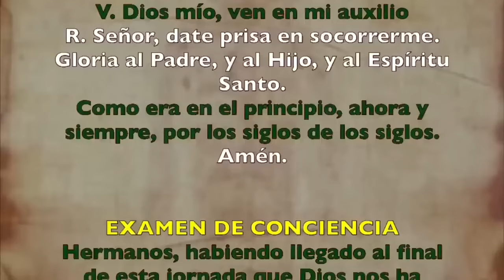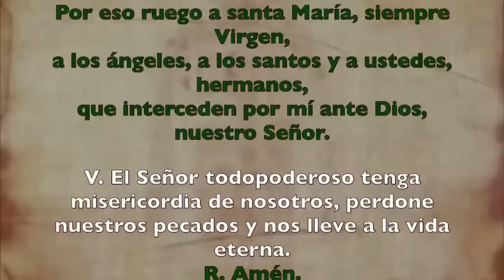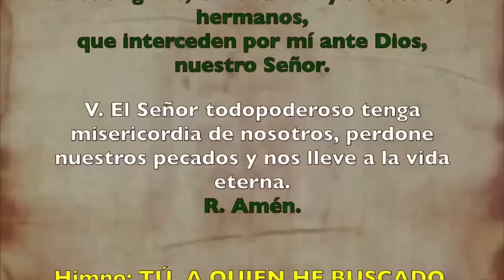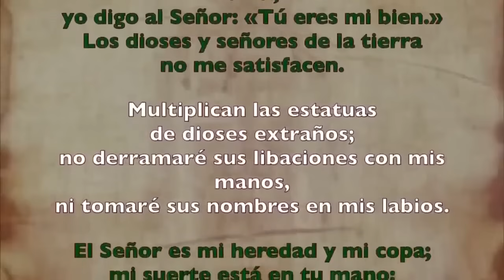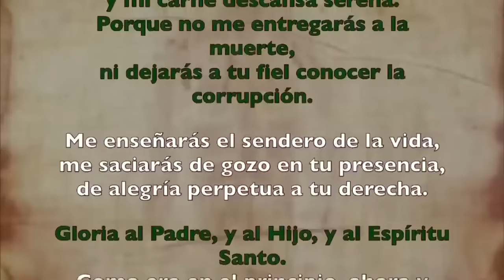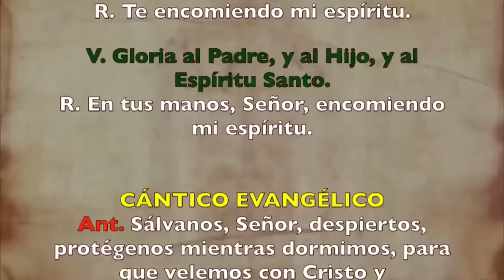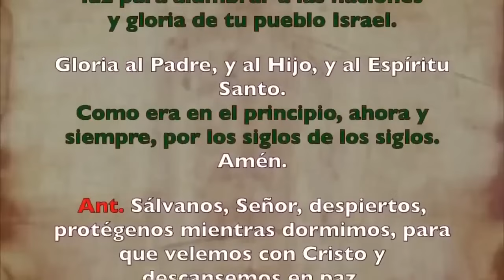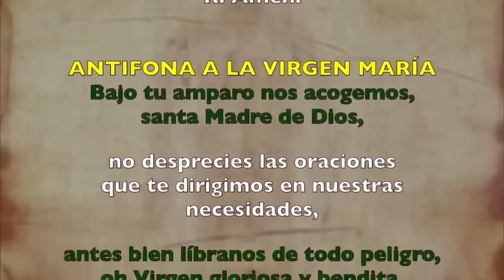Oración de la noche (Completas), JUEVES 26 DE SEPTIEMBRE 2024 I XXV del T. Ordinario